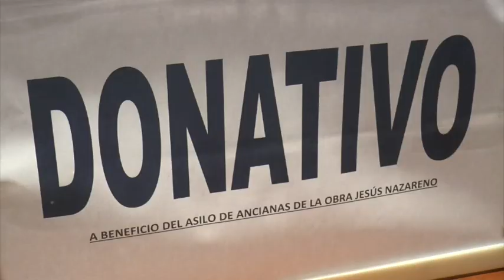Estrella Morente triunfa en Nerva por una buena causa benéfica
Informativo monográfico de Onda Minera RTV Nerva sobre el desarrollo del concierto a beneficio de la Obra Social de Jesús Nazareno de Nerva ofrecido por Estrella Morente en Nerva gracias al patrocinio de las empresas Insersa, Maxam y Epiroc, con la colaboración del Ayuntamiento de Nerva.